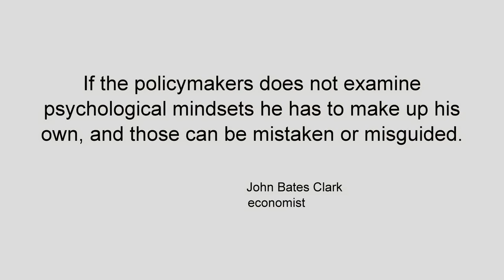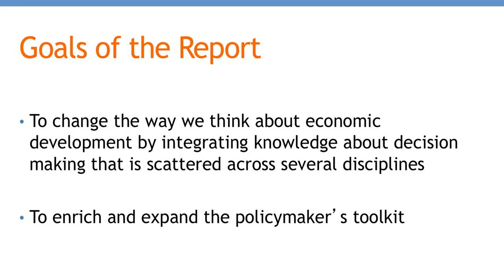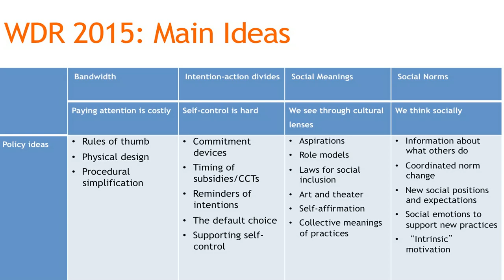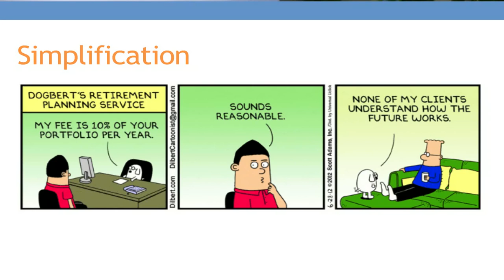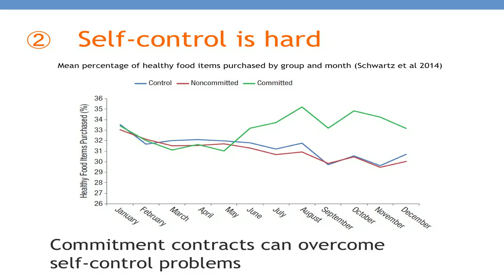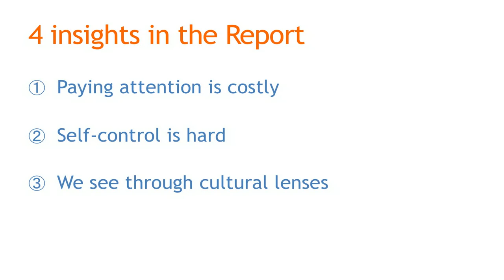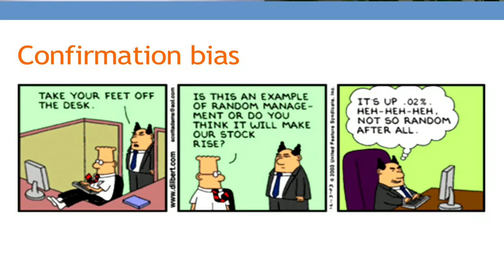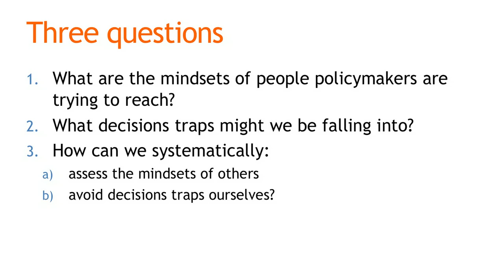World Development Report 2015 - Mind & Culture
The World Development Report 2015 is based on three main ideas: bounded rationality, which limit individuals’ ability to process information and lead them to rely on rules of thumb; social interdependence, which leads people to care about other people as well as the social norms of their communities; and culture, which provides mental models that influence what individuals pay attention to, perceive, and understand.

The report has two main goals:

To change the way we think about development problems by integrating knowledge that is now scattered across many disciplines, including behavioral economics, psychology, sociology, anthropology, neuroscience, and political science.

To help development practitioners use the richer understanding of the human actor that emerges from the behavioral sciences in program diagnostics, design, implementation, and evaluation.

The central argument of the Report is that policy design that takes into account psychological and cultural factors will achieve development goals faster.

The webinars will provide a brief overview of the key themes contained in the forthcoming World Development Report 2015, "Mind and Culture".

This webinar on Understanding Behavior Change in a Social World will introduce the main themes of how a better understanding of such concepts as limited bandwidth, social norms and preference models can enable development practitioners to be more effective in their work. The webinar will provide the key ideas that frame the Report and examples of how apply these concepts to development practice.